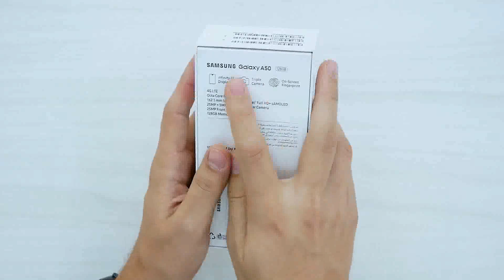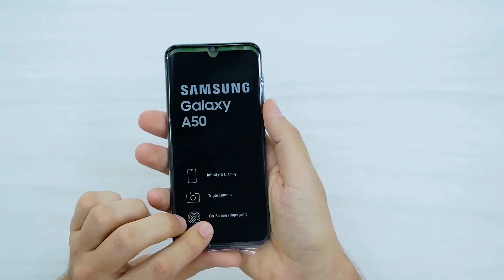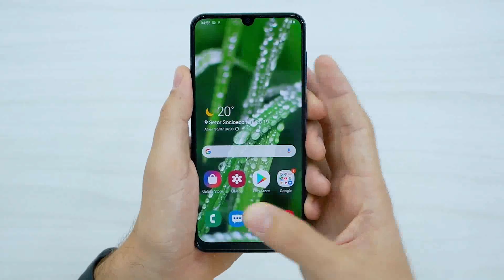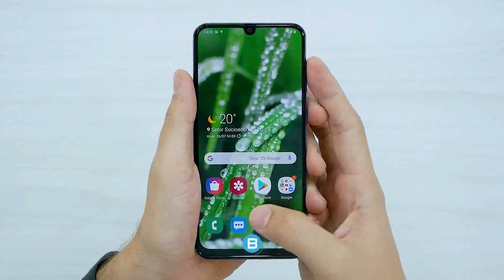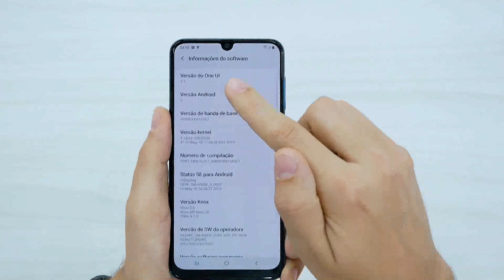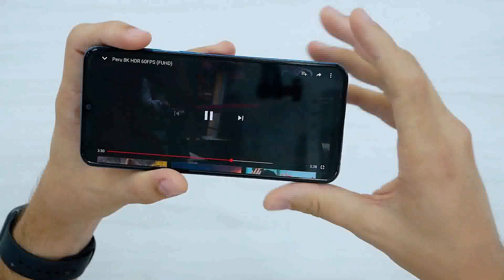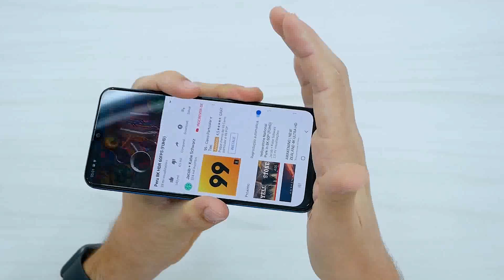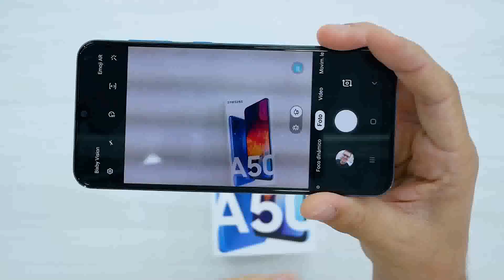smartphone samsung galaxy A50 características e preço barato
Smartphone Samsung Galaxy A50 caracteristicas e preço barato

 O visual do Galaxy A50 é único e especial. Seu design ergonômico se encaixa confortavelmente na sua mão.
Câmera de 25MP (F1.7) para fotos nítidas e brilhantes de dia ou de noite, e uma câmera de 5MP para ajuste da profundidade de campo.
    O leitor de impressão digital na tela reconhece sua impressão digital única, para que só você possa apertar e desbloquear facilmente com um único movimento.
    A tela para você ver mais do mundo
    Design de qualidade com cores incríveis
    Câmera tripla para capturar seus momentos ao vivo

O Samsung Galaxy A50 é um smartphone Android avançado e abrangente em todos os pontos de vista com algumas características excelentes. Tem uma grande tela de 6.4 polegadas com uma resolução de 2340x1080 pixels. As funcionalidades oferecidas pelo Samsung Galaxy A50 são muitas e inovadoras. Começando pelo LTE 4G que permite a transferência de dados e excelente navegação na internet. Enfatizamos a excelente memória interna de 64 GB com a possibilidade de expansão.
O Samsung Galaxy A50 é um produto com poucos concorrentes em termos de multimídia graças à câmera de 25 megapixels que permite ao Samsung Galaxy A50 tirar fotos fantásticas com uma resolução de 5774x4330 pixels e gravar vídeos em alta definição (Full HD) com uma resolução de 1920x1080 pixels. Muito fino, 7.7 milímetros, o que torna o Samsung Galaxy A50 realmente interessante